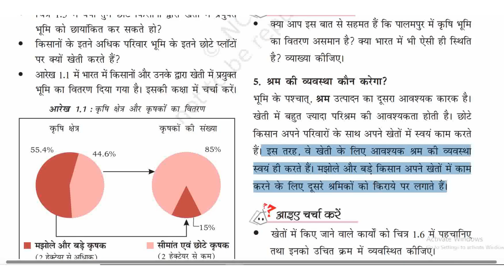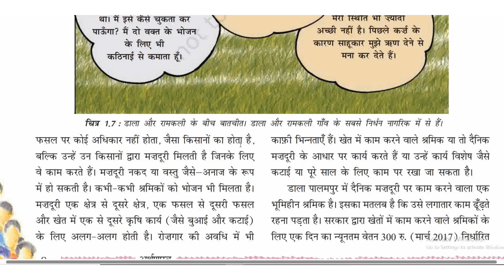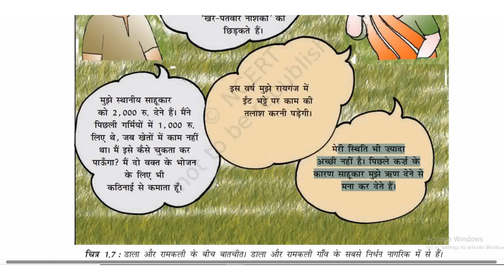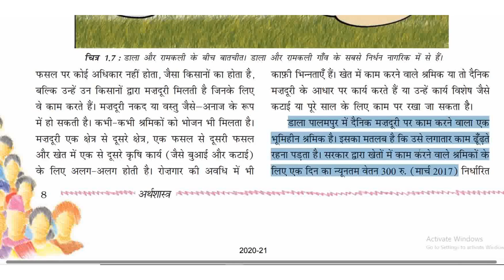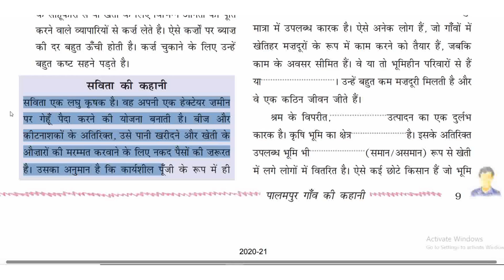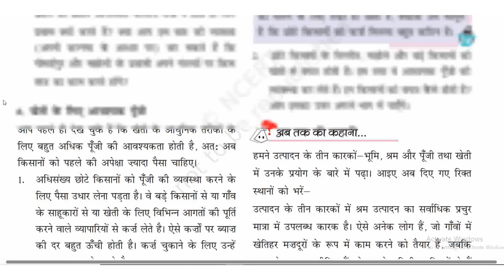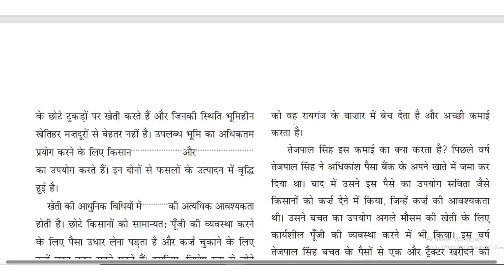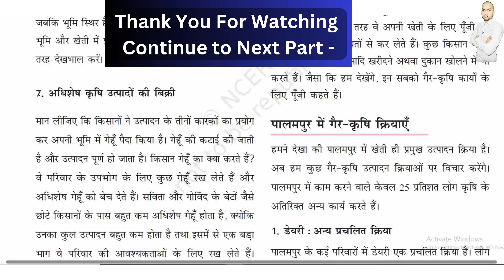पालमपुर गाँव की कहानी || भाग- 4 || पाठ- 1 NCERT Class-9 ||📘 अर्थशास्त्र 📚📚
Story of Palampur village || Part- 4 || Lesson- 1 NCERT Class-9 ||📘 Economics 📚📚

📘📕 पालमपुर गाँव की कहानी || Story of Palampur village || पाठ - 1 || ( कक्षा - 9 )
उत्पादन का संगठन, पालमपुर में खेती,
बहुविध फसल प्रणाली,
पालमपुर के किसानो में भूमि किस प्रकार वितरित है?,
खेती के लिए आवश्यक पूँजी,
पालमपुर में गैर-कृषि क्रियाएँ, परिवहन,
Organization of production, Cultivation in Palampur,
Multiple cropping system,
How is the land distributed among the farmers of Palampur?,
Capital required for farming,
Non-agricultural activities, Transportation, In Palampur

Editor: Anup_kumar

By_Harshwardhan